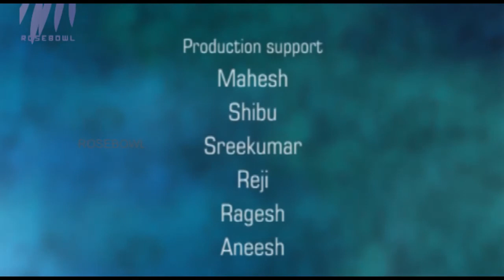The Complete Jam Sessions - Kavalam Sreekumar - Full Episode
Singer Kavalam Sreekumar is the guest in this edition of The Complete Jam Sessions. The Complete Jam Sessions is a show produced by Rosebowl Channel. The show features popular singers, talking about their musical career and singing some of their favorite songs.